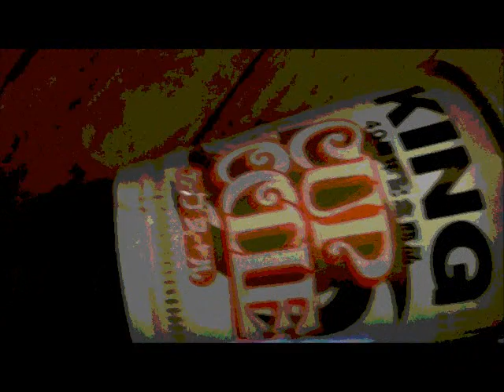カップヌードルキング PV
カップヌードルキングのPVを遊びでつくってみました。

量がモノすごいということでしたが難なく完食。
撮影のためスープまで完飲。
後日むくみました